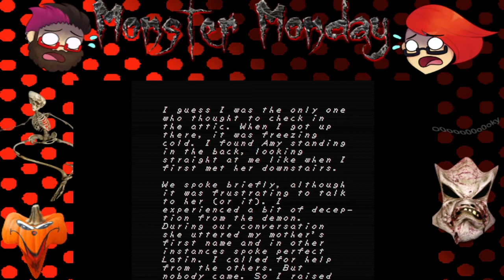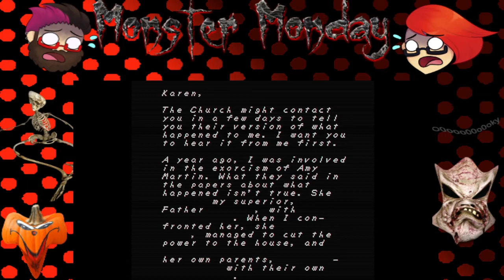Final Fight! - FAI✞H - Part 4 - DT & Zakalack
The Final boss, but is it the end?

Axl, my friend who helped on older videos, from Intel-Gaming Radio:
Anchor.fm/igradio